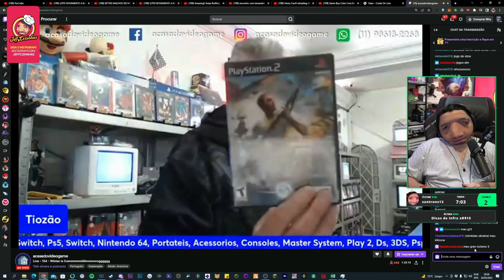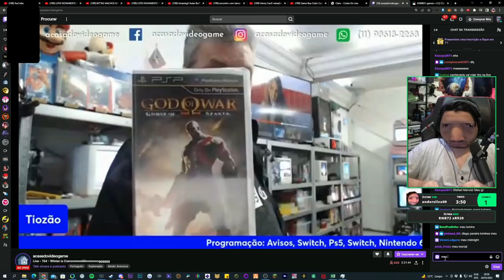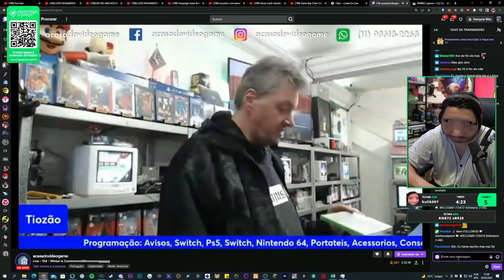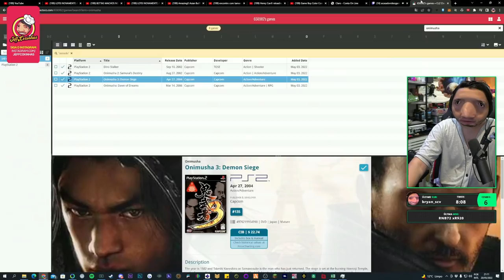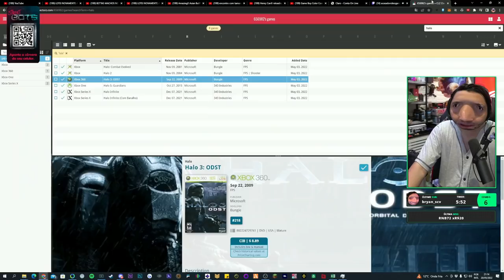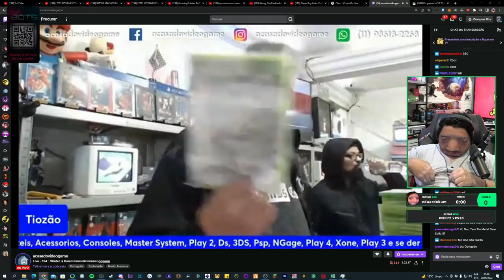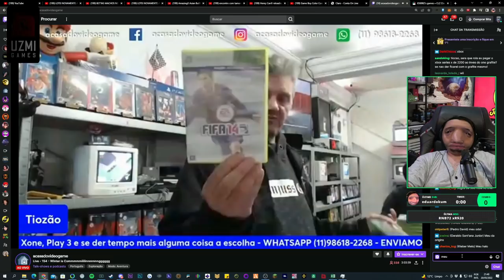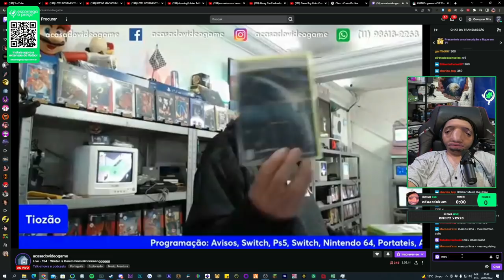JEFFINHO COMPROU VÁRIOS JOGOS NO TIOZÃO 😬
00:00 início
03:20 Compra 1
04:48 Compra 2
06:04 Compra 3
07:06 Compra 4
11:05 Compra 5